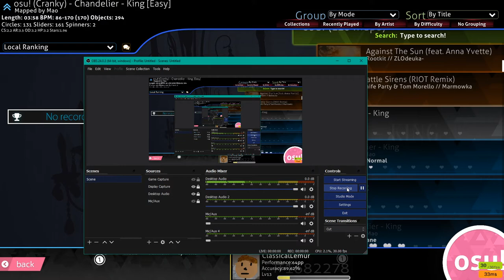Osu!: Chandelier King I Normal I %97.26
2.08 stars
Mapped by mao